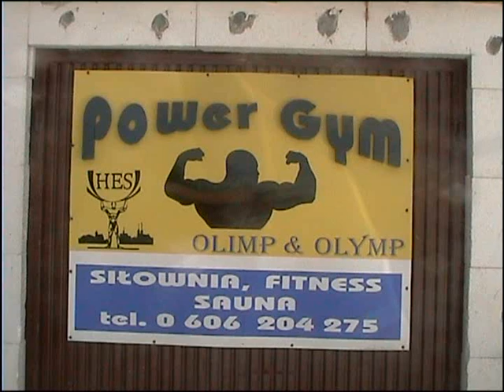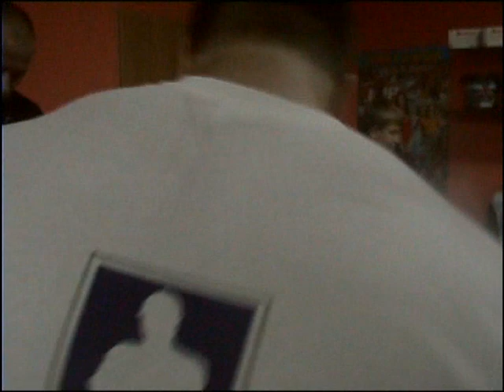Zawody 7 CZERWCA 2008 OLIMP Power Gym Zlotow